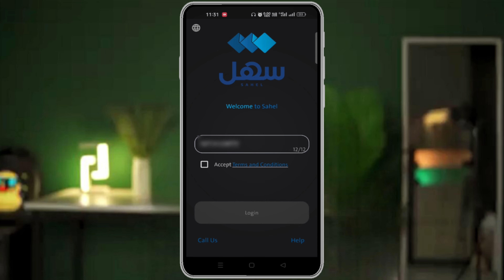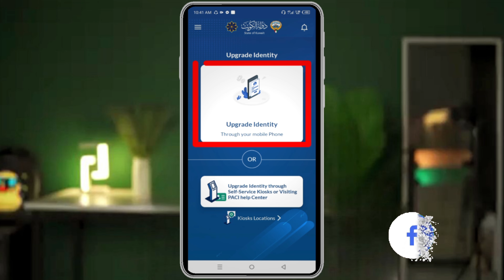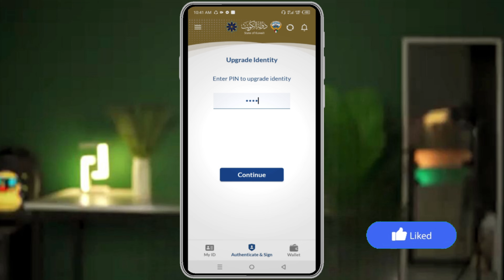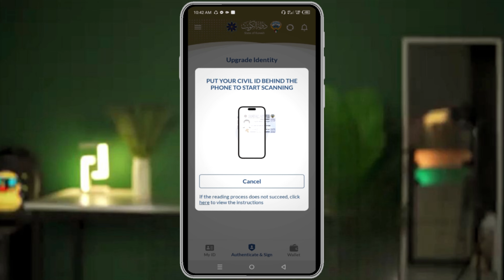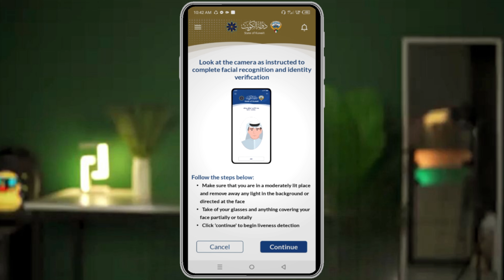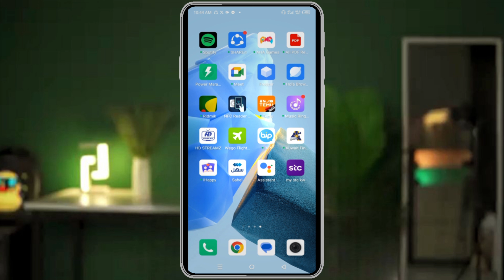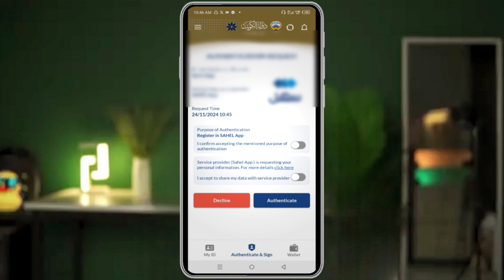সাহেল এপস রেজিষ্ট্রেশন সমস্যা সমাধান | fix sahel app not working problem solve.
অনেকে জিজ্ঞেস করেছেন  কুয়েত সাহেল অ্যাপস রেজিস্ট্রেশন করার সময়,সিকিউরিটি আপডেট করার একটি মেসেজ আসে, এরপরে সাহেল অ্যাপস রেজিস্ট্রেশন করা যায় না। সিকিউরিটি আপডেট করার মাধ্যমে খুব সহজে সাহেল অ্যাপস  রেজিস্ট্রেশন করতে পারবেন এই ভিডিওতে সেভাবেই দেখিয়ে দিয়েছি। তাহলে সমস্যার সমাধান করতে পারবেন এই ভিডিওটির দেখলে। ভিডিওটি দেখুন আর কুয়েত সমস্যার সমাধান করে নিন।

ShariF TecH যারা আমার চেন্যালটি এখনি সাস্বকাইব করেননি তারা এখনি করে নিন 💻 ☞ এবং পাসে আসা🔔 বেলবাটনটি ক্লিক করে দিন নতুন বিডিওর নোটিফিকেশন পেতে।